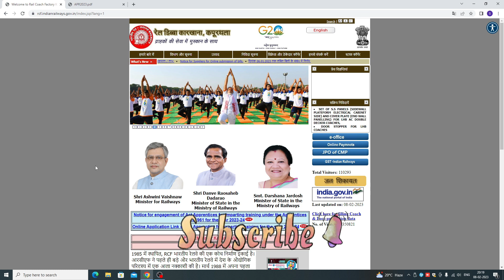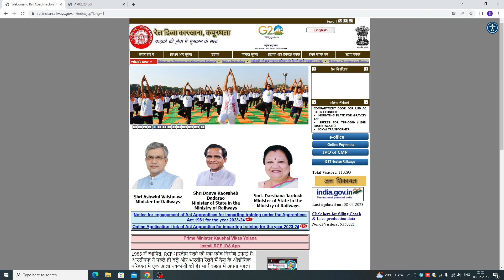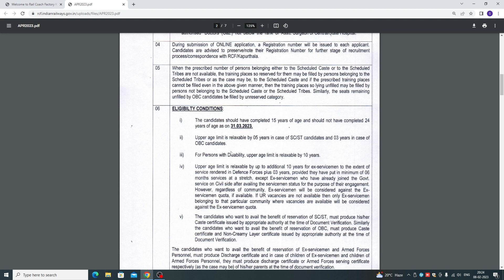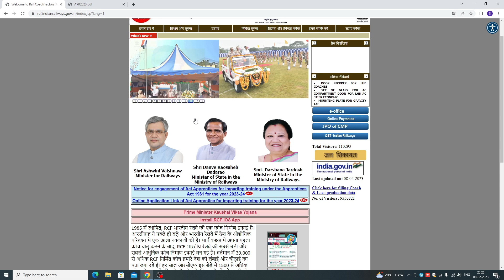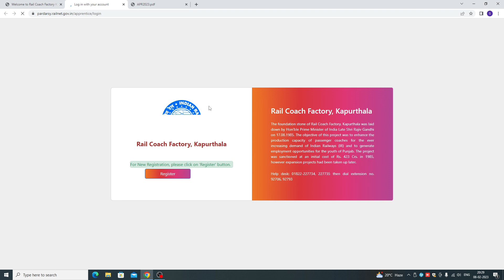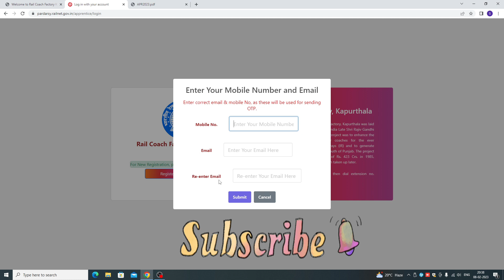rail coach factory kapurthala apprentice 2023 | rail coach factory vacancy 2023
Namskar dosto mera naam hai Sonu Mishra aur aap dekh rahe hai hai Mishra Tech
youtube channel . Dosto aap sabhi ka is youtube channel  pe bahut bahut swagat hai
Is channel pe aapko hamesh sahi aur achha video milta hai to jarur aap sabhi is channel ko subscribe kare aur mere video ko like share jarur kare fir se aap sabhi ko Very Very Thanks.